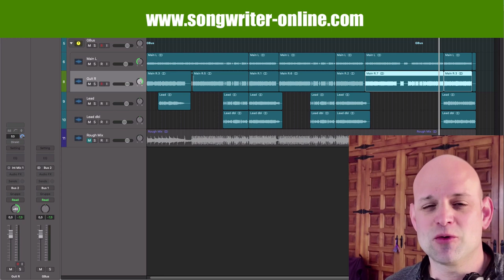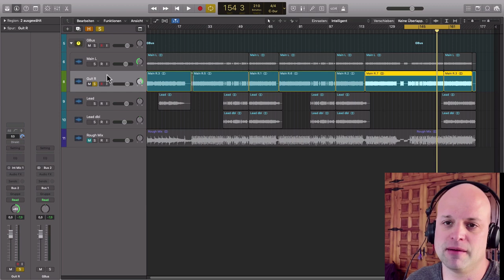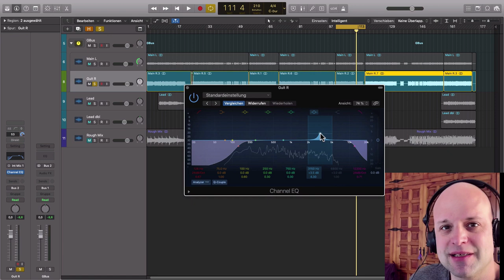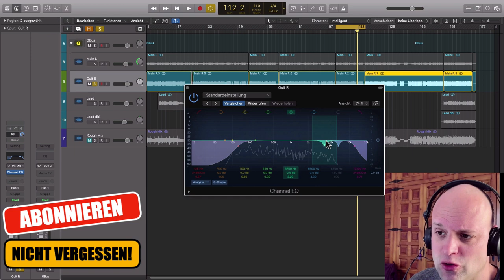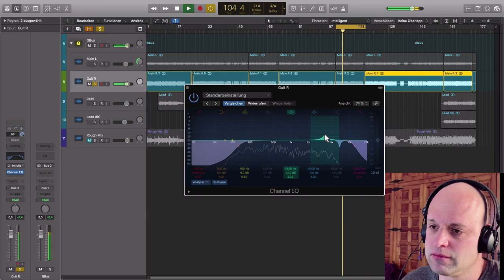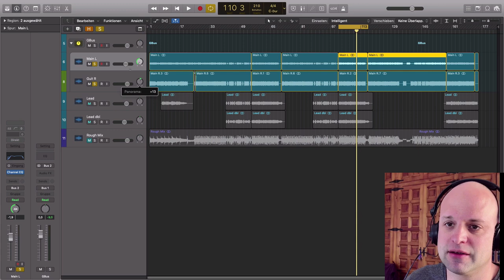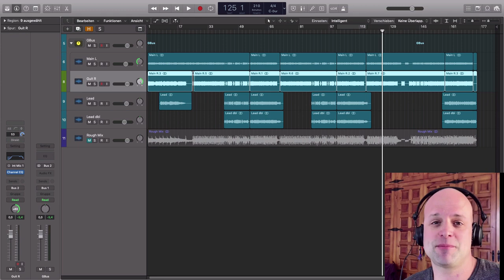Gitarre Equalizer einstellen || 🤘EQ Settings für HEAVY Rock Gitarren (Rock Gitarre mischen)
Heute geht es um das Mischen einer Heavy Rock Gitarre. Equalizer einstellen für Gitarren in diesem Genre folgt meist bestimmten Mustern. Beim Rock Gitarre mischen solltest du immer ein besonders Augenmerk auf die Midrange und die Höhen (Frequenzbereich bei ca. 3-12 kHz ) legen.Hier können sich aufgrund des starken Verzerrungsgrades unschöne und spitz klingende Frequenzen aufschaukeln.

Band: One Last Story/ Titel: Alive

Photo by Herry Sucahya on Unsplash